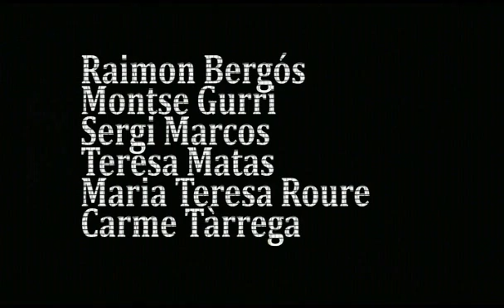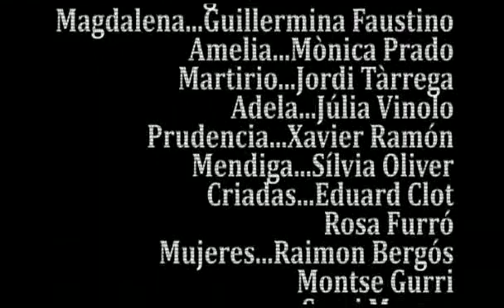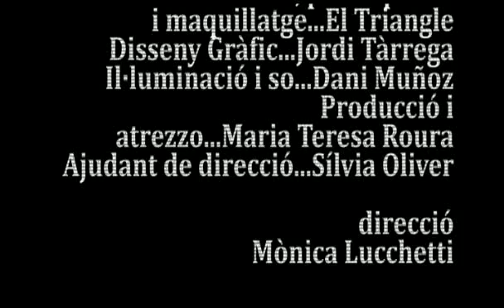LA CASA DE BERNARDA ALBA. OBRA DE TEATRE COMPLERTA.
Representación de la Obra "LA CASA DE BERNARDA ALBA" de Federico Garcia Lorca, a cargo del grup de Teatre EL TRIANGLE, el 17 de Enero de 2020, bajo la dirección de Mònica Luchetti.